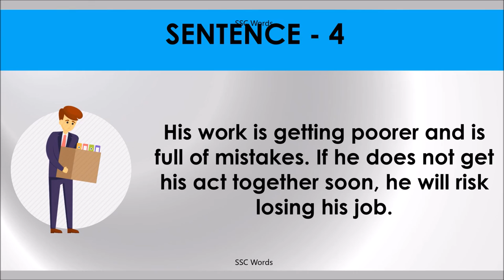GET ACT TOGETHER Idiom 1626 # Meaning and five sentences # SSC Words